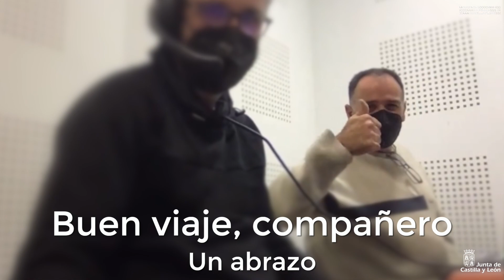Weber - Oberón: Obertura. F. López Ferrer, dirección. OSCyL.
Orquesta Sinfónica de Castilla y León

Françoise López-Ferrer, director

Grabación realizada en el Centro Cultural Miguel Delibes el 18 de marzo de 2021.

Realización: Ricardo Moreno
Sonido: Carlos Benito
Regiduría: Edu Sevilla